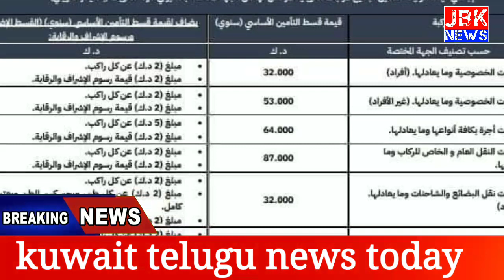ఈ బోర్డింగ్ సిస్టం ప్రారంభించిన కువైట్ ఏయిర్వేస్కు సిస్టం JBK NEWS telugu